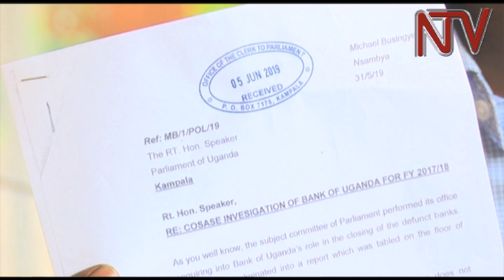Speaker Kadaga receives petition over COSASE’s fresh inquiry into BOU activities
The speaker of parliament Rebecca Kadaga has received a petition to stop parliament’s committee on Commissions, Statutory Authorities and State Enterprises (COSASE) chairman from opening a fresh open fresh inquiry into the Bank of Uganda.

According to the petitioner, a one Michael Busingye, the move is looking to bar the new COSASE chairperson Mubarak Munyagwa from opening a fresh inquest into Bank of Uganda affairs, as it would amount to a waste of taxpayer money.